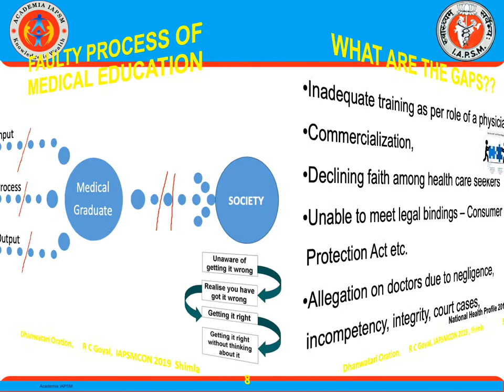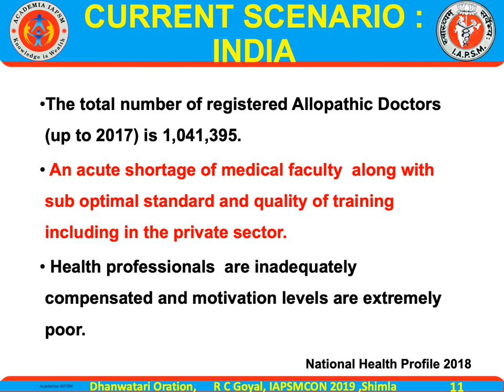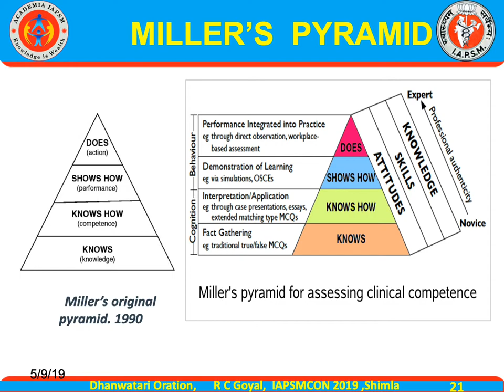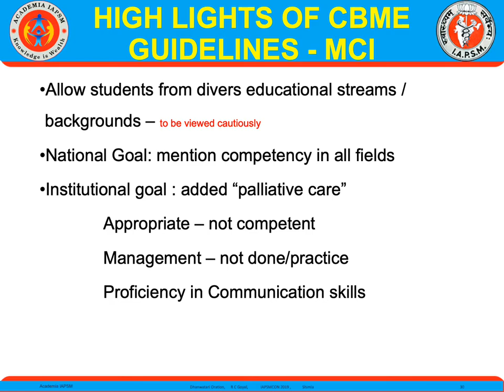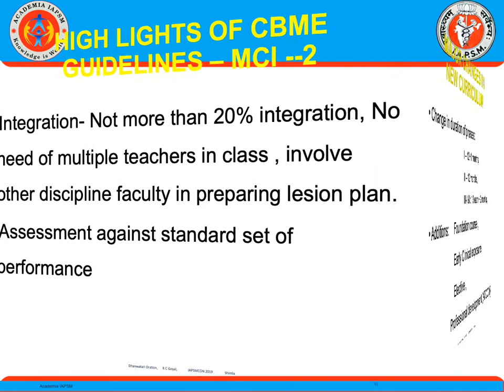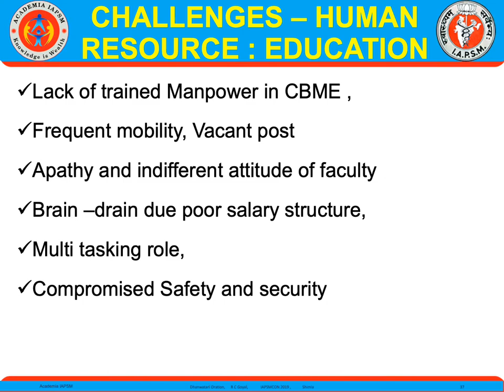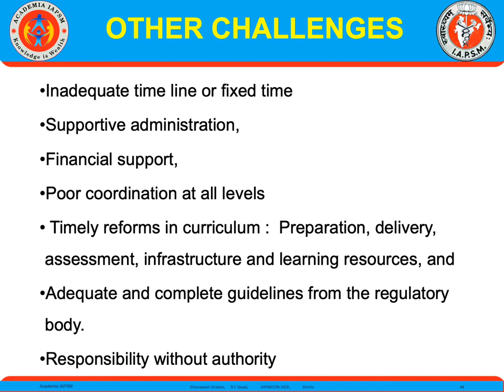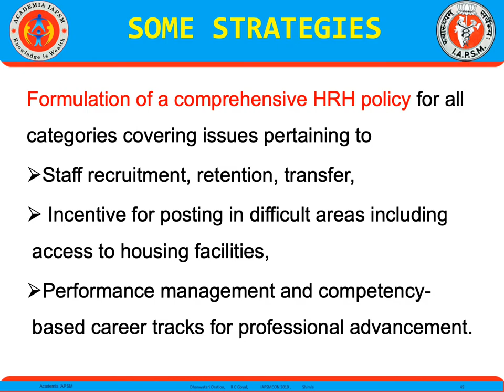Dhanwantari oration IAPSMCON2019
COMPETENCY BASED MEDICAL EDUCATION(CBME):Implementation Challenges  & Opportunities  By Dr. R C Goyal